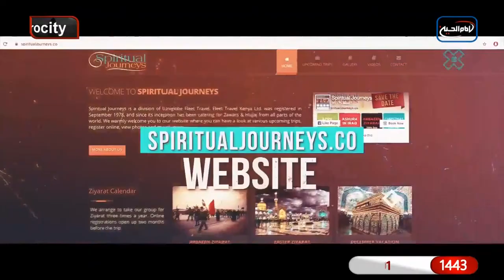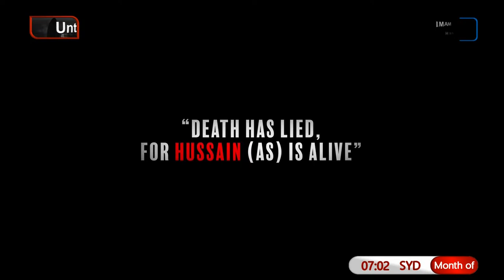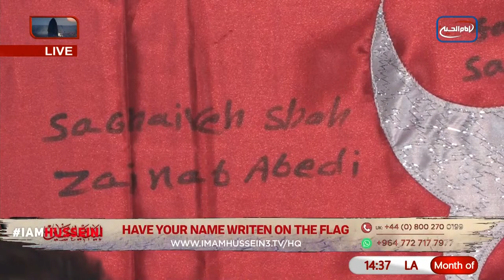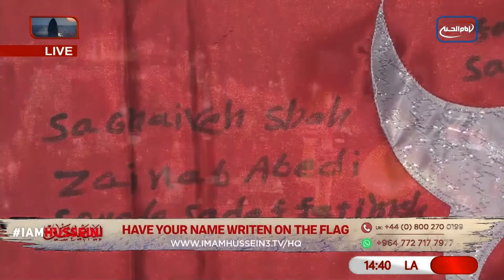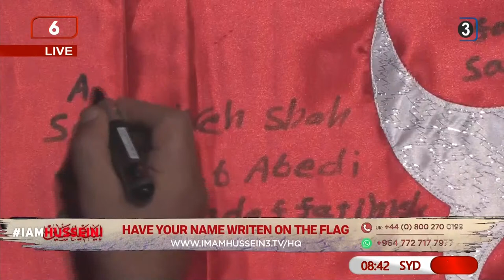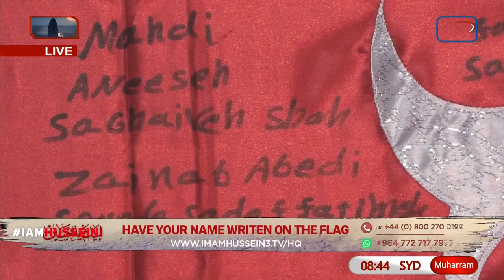Night 4 - Dr. Sayed Ammar Nakshawani - Abu Bakr and Umar anger Fatima (as)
Burning hearts and burning tents, watery eyes and the eyes of Hussein (AS) dried from thirst. Pain in the heart of every lover and the pain of Ali Al Akbar's martyrdom consumes Aba Abdillah (AS). As we edge closer to the Holy month of Muharram Imam Hussein TV 3 is honoured to bring you 13 nights of exclusive majalis LIVE from London with Dr Sayed Ammar Nakshawani as he explores the legacy , the lessons and the heroes of Karbala.